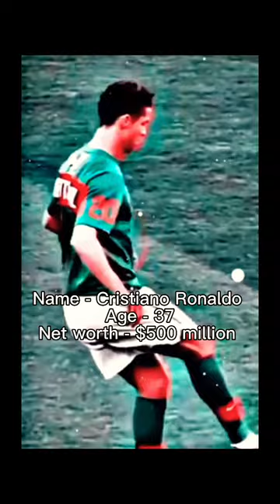Cristiano Ronaldo edit return of tres